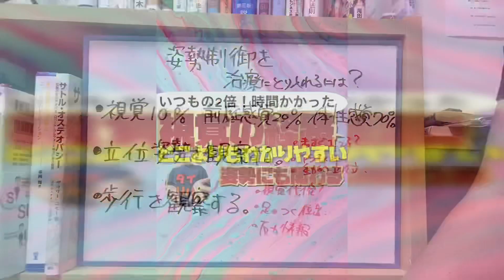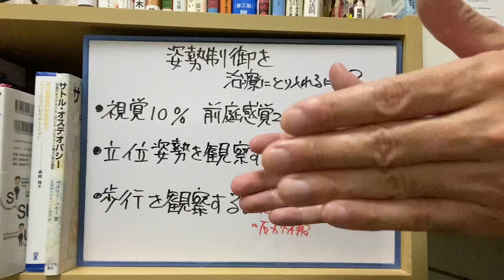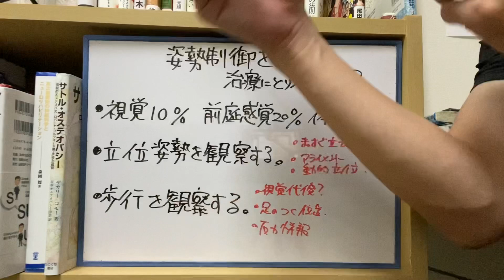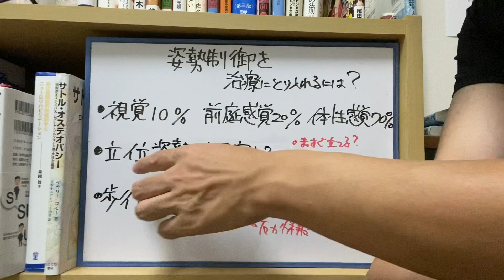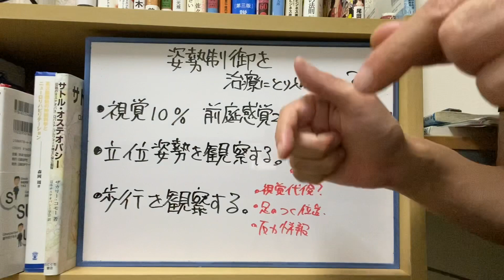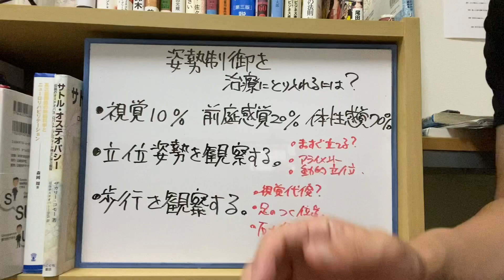【姿勢制御】治療介入に取り入れるにはどうすればいいのか？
おすすめ本
脳卒中の理論と技術第3版

このチャンネルでは、臨床の話を中心に出来るだけわかりやすく、興味深い話をしております。また日々の僕の学びを共有させて頂いております。

毎日20時配信中！

僕が参考にしている書籍や文献をまとめるブログ記事を作りました。
徐々に更新していきます。

ブログ
運営中

21歳という若すぎる年齢で亡くなった妹

※注意事項
今後ともダイリハちゃんねるをよろしくお願いいたします。